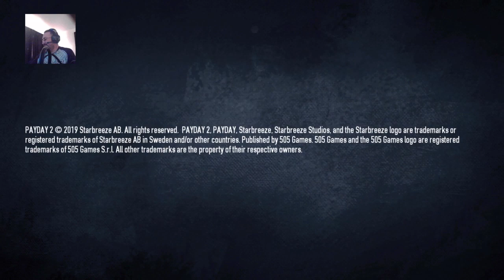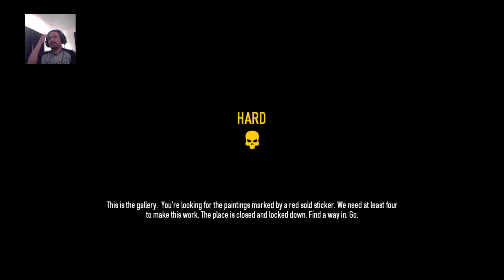Eat a Pay Day Too! (Crime 3)